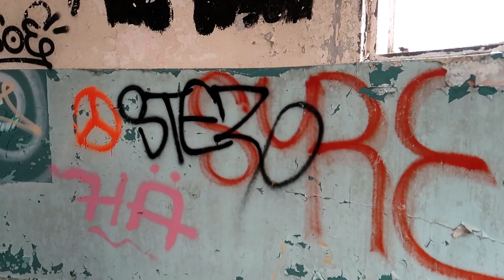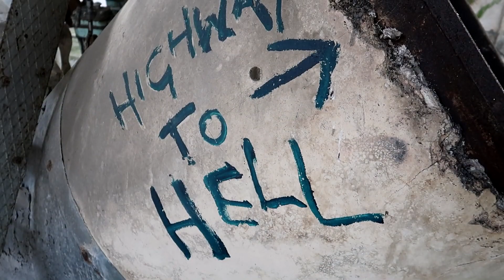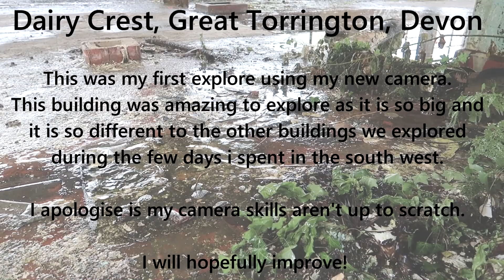Exploring Dairy Crest - Torrington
Urban Exploration
Urbex
Abandoned Diary Factory